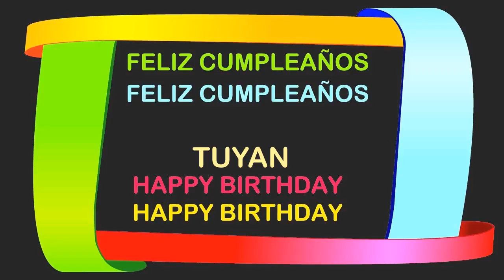Tuyan Birthday Postcards & Postales